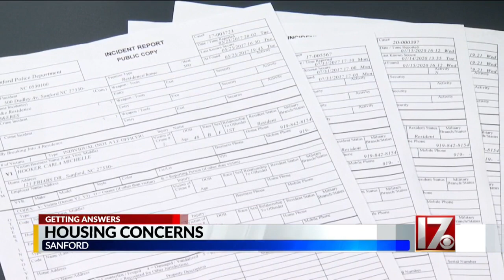Sanford residents meet about housing concerns that include bats, bugs and crime